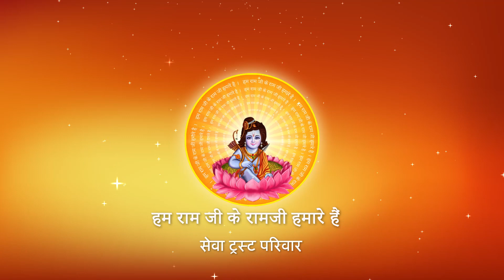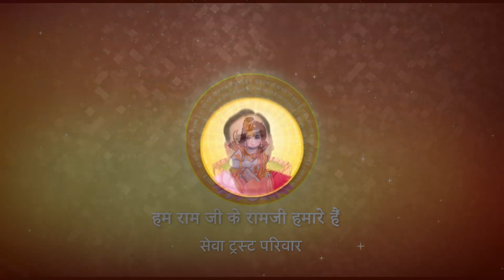महानता होने के बाद भी किसके जीवन में कलंक लग जाता है ? I Pujya Prembhushanji Maharaj I DELHI I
Katha Summary:
महानता होने के बाद भी किसके जीवन में कलंक लग जाता है ?  DELHI
Pujyashri’s Ram Katha in DELHI

II*II*II*II*II*II*II*II*II*II*II*II*II*II*II*II*II*II*II*II*II*II*II*II*II*II*II*II*II*II*II*II*II*II*II*II*II*II*II*II*II*II*II*II*II*II